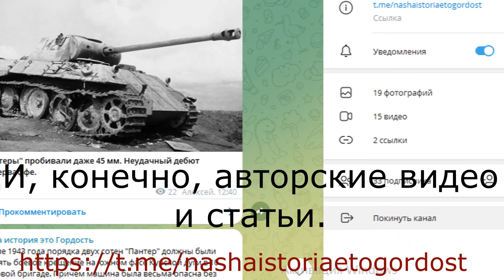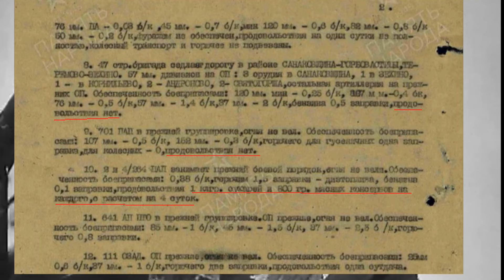Очень интересные факты о Демянском котле. Почему 100 тысяч немцев не разгромили зимой 1942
Бои в районе Демянска имеют ряд интересных моментов, о которых довольно редко удается услышать, а зря. Да и вообще, операции под Демянском находятся несколько в тени, что весьма печально.